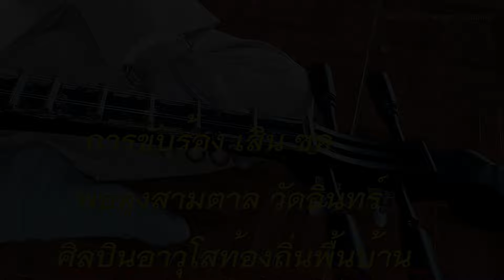การคาราวะ การกั่นตอ และการขับร้อง เสิน ซอ บทเพลงพื้นบ้านท้องถิ่น ชาวไทเขิน เชียงตุง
...วิถีวัฒนธรรม รีวิวอีกครั้ง กับเรื่องราว การกั่นตอ หรือการสูมาคาราวะ (คล้ายการดำหัวขอพร) จากผู้น้อยหรือลูกศิษย์ ที่พึงกระทำต่อผู้อาวุโส หรือผูหลักผู้ใหญ่ที่มีพระคุณ หนึ่งในธรรมเนียมปฎิบัติ ที่ชาวไทเขินจะพึงกระทำตลอด โดยผู้อาวุโสคือ พ่อลุงสามตาล ศิลปินพื้นบ้านอาวุโส รับเอา ขันเครื่อง ขั๋นกั่นตอ จากลูกศิษย์เอกทั้งสองท่านคือ หนานหลง หล้าเมือง และจายยี่ปะ เมืองลัง และพ่อลุงสามตาลผู้อาวุโสก็ให้พรทั้งสองท่านถือเป็นธรรมเนียมปฏิบัดิให้กับลูกศิษย์ที่มากั่นตอคาราวะท่าน
และพ่อลุงสามตาลชึ่งถือเป็นศิลปินขับร้องบทเพลงพื้นบ้าน ชาวไทเขิน ก็ถือโอกาศขับร้องบทเพลง เสิน ซอ และ ดีดซึง ให้กับลูกศิษย์ทั้งสองได้ฟัง หนุึ่งในวิถีวัฒนธรรมท้องถิ่นพื้นบ้าน ชาวไทเขิน เมืองเชียงตุง รัฐฉาน พม่า
พ่อลุงสามตาลปัจุบันนี้ท่านมาอยู่กับลูกหลานแถว อ.แม่จัน เชีบงราย